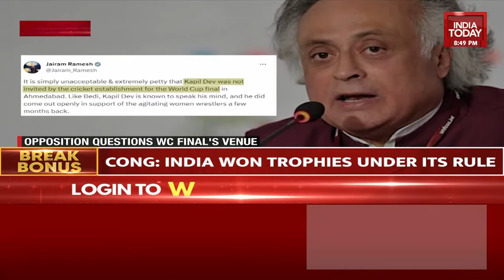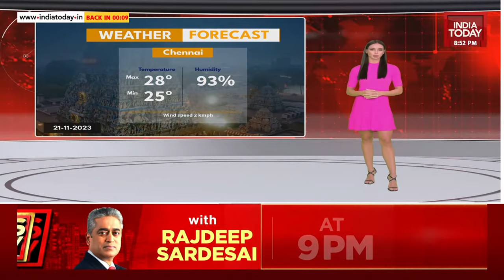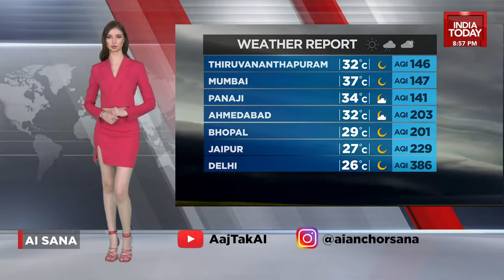Newstrack With Rahul Kanwal: Sports Becomes Fair Game For Politics! | Viral Moment Triggers Oppn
The video showcasing Prime Minister Modi's interactive session with Team India triggers widespread political conflict. Congress leader Rahul Gandhi assigns blame to the Prime Minister for India's loss in the World Cup Finals, triggering a chain reaction of criticism against the opposition from the BJP. Shiv Sena MP Priyanka Chaturvedi also weighs in on the matter, remarking on the players' discomfort during the interaction. The entire episode highlights the extent to which political rivalries can invade even non-political domains.